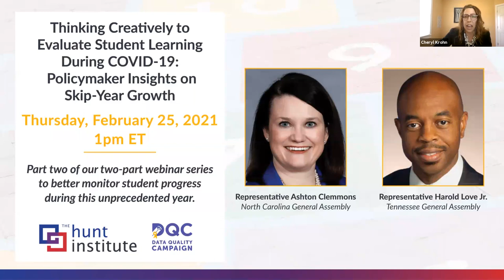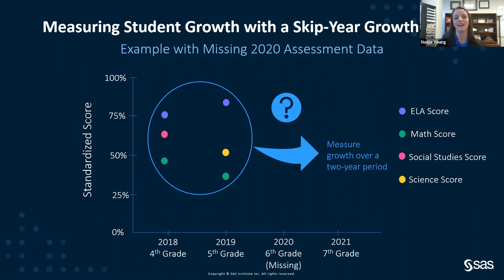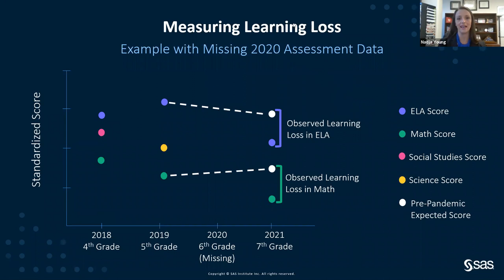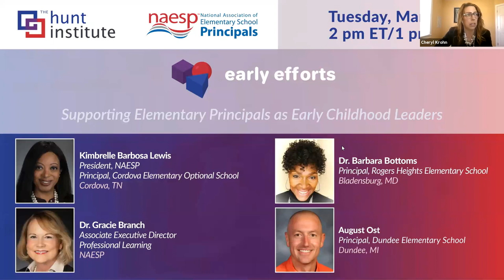Policymaker Insights on Skip-Year Growth | Webinar with Data Quality Campaign (Pt. 2)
The suspension of 2020 assessments is a roadblock for measuring growth, but it’s not the end of the road: states can and should continue to measure student growth in 2021. Growth data will be crucial to understanding how COVID-19 impacted student progress and ensuring every student gets the support they need to get back on track for success.